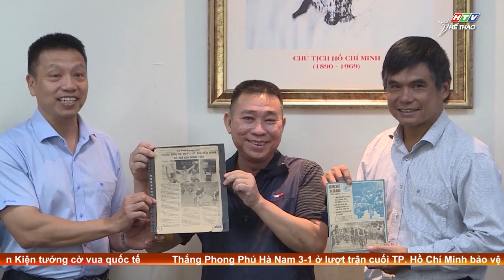Gặp gỡ các thế hệ của Cuộc đua xe đạp tranh Cúp Truyền hình TP. Hồ Chi Minh